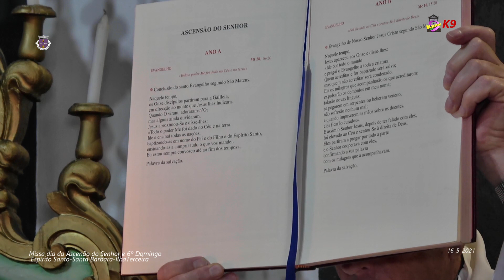Missa dia da Ascensão de Jesus Cristo e 6ºDomingo Espírito Santo-Stª.Bárbara-Ilha Terceira 16-5-2021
Missa dia da Ascensão de Jesus Cristo e 6ºDomingo Espírito Santo-Stª.Bárbara-Ilha Terceira 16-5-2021 Kanal das Nove - K9 - Jose Correia